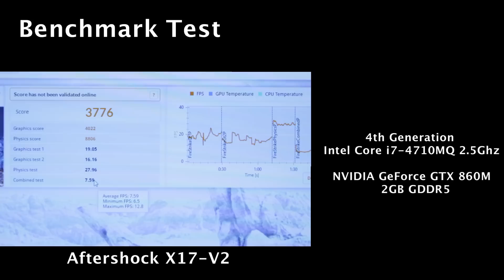New 17-inch Slim Gaming Notebooks Demoed!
We showcase three recent 17-inch gaming notebook entrants from Aftershock, Gigabyte and MSI boasting renewed CPUs and GPUs. Ranging from S$2,500 to S$3,600, tell us which would be your choice!